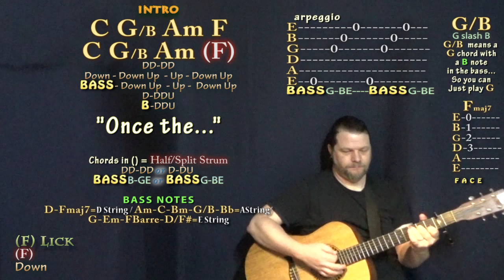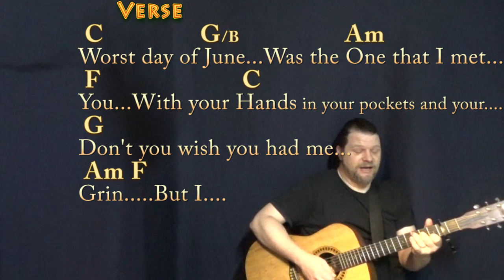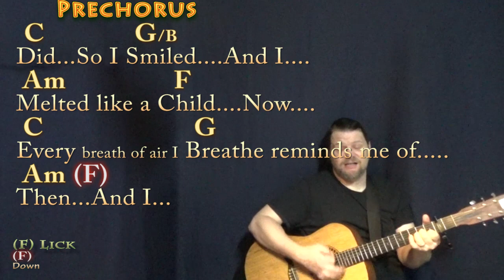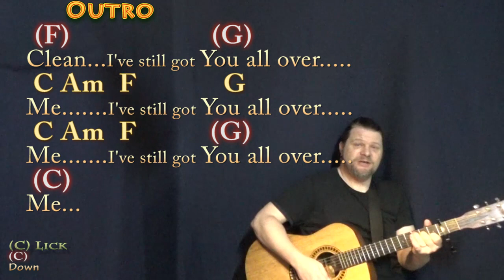You All Over Me (Taylor Swift) Guitar Cover Lesson with Chords/Lyrics - Capo 2nd Fret